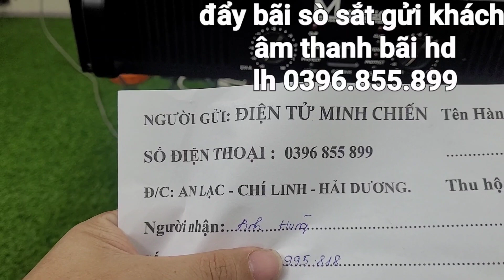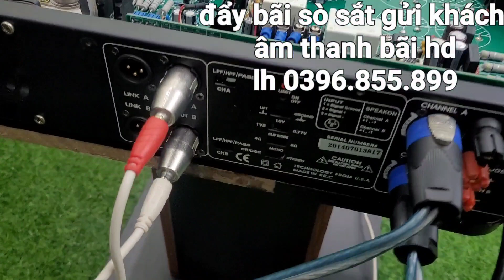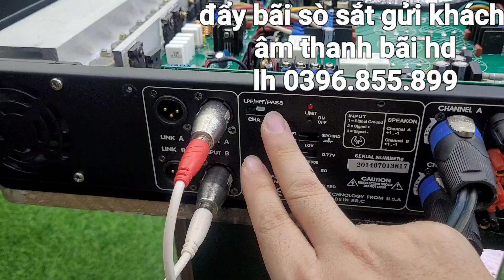đẩy bãi 2k! đẩy bãi sò sắt đẹp k tỳ vết gửi khách ở sài gòn quá chất@